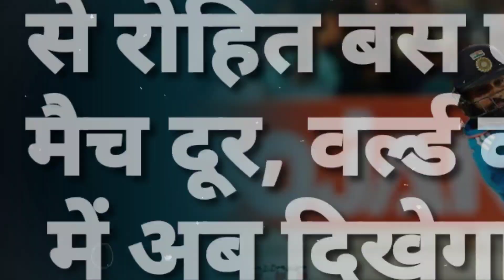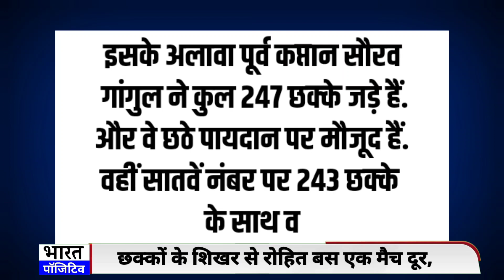'शर्मा' जी के लड़के ने कर दिया कमाल, हर तरफ छक्कों का धमाल, Rohit Sharma बनने वाले हैं सिक्सर किंग !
आए रोहित-छाए Rohit, कंगारू गेंदबाजों को कर दिया चित, 'शर्मा' जी के लड़के ने कर दिया कमाल, मैदान को हर तरफ छक्कों का धमाल...'Hitman' इज बैक, Australia बॉलर्स को किया हैक
छक्कों के शिखर से रोहित बस एक मैच दूर, वर्ल्ड कप में अब दिखेगा सिक्स का टूर